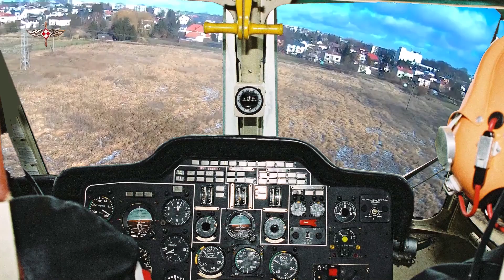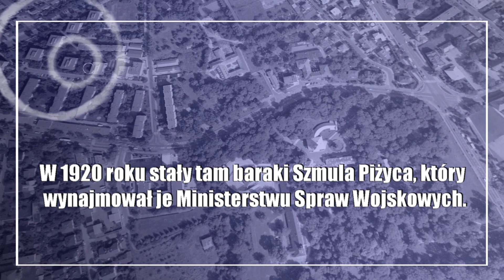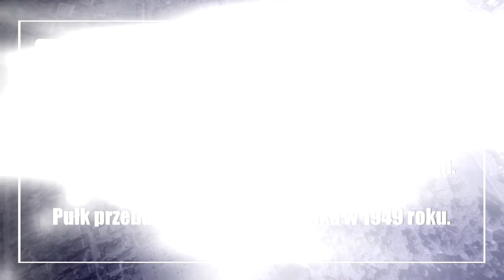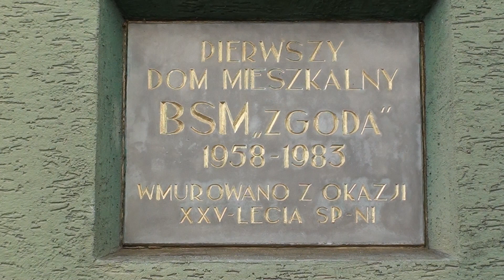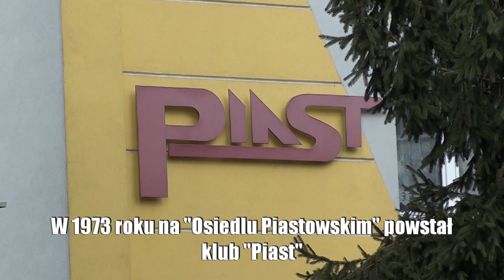Biała Podlaska, dzielnice "Zgoda", historia.